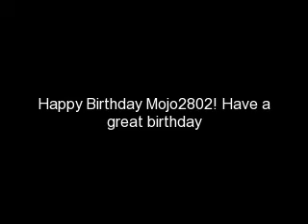Happy Birthday Mojo2802!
Happy Birthday  dont own the song